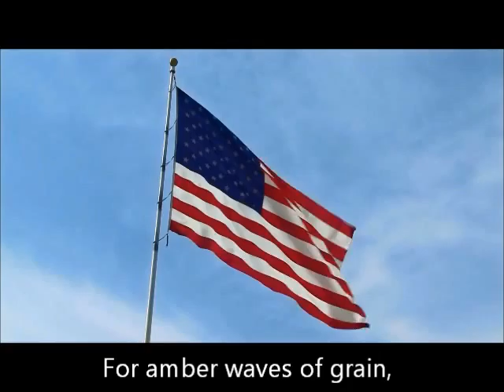America the beautiful July 4th 2015 1st try